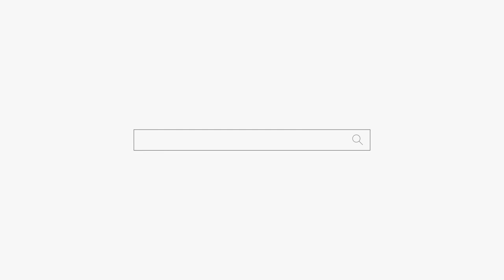(평택점집) 와이프 따라 점집에 온 남편 "예 다 맞아요!" 용군TV 안성점집 송탄점집 용한점집 별성장군 용궁선녀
됩니다.